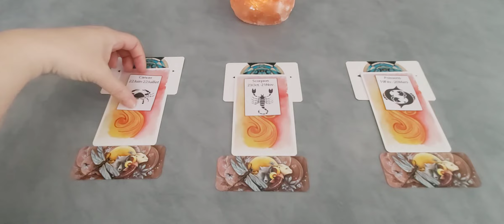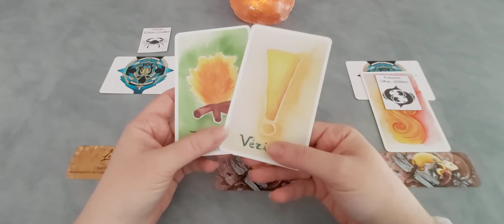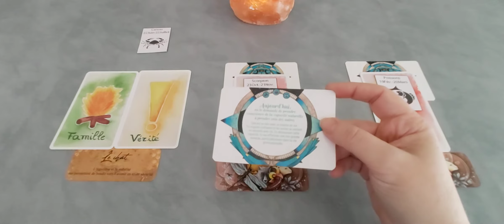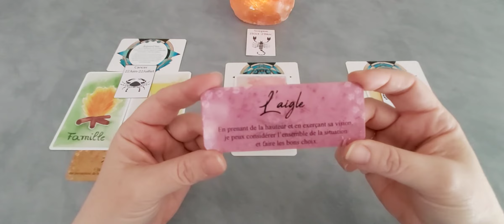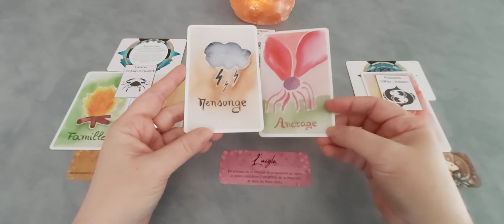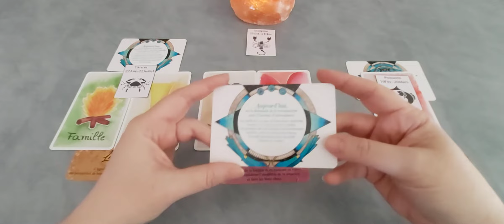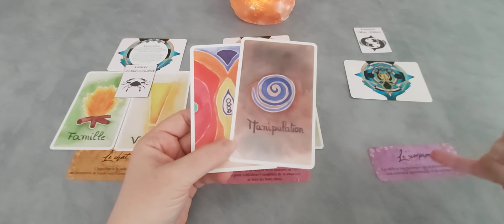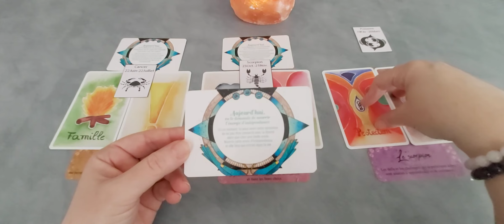Les signes d'eau - semaine du 1er au 7 mars : capsule hebdo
Timing :
- Cancer : 0'26
- Scorpion : 4'22
- Poissons : 8'20

A bientôt.
Cécile.